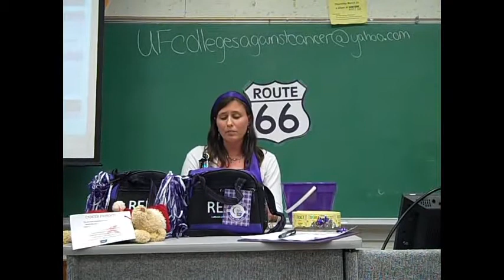Maddy Speaks to Relay for Life about Cancer: Part II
Here, Maddy the Amazing and Courageous speaks about her triumph over cancer to the UF Relay for Life Team Captain's meeting. What an inspiration!

To learn about Relay for Life or to donate to the American Cancer Society, please use the following links: